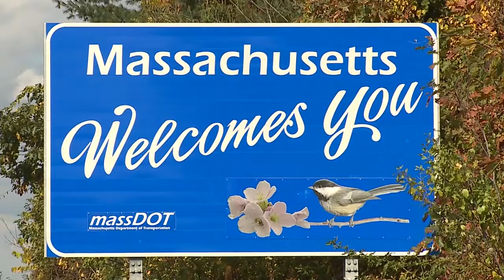MassMutual Home Office: Enfield, CT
MassMutual Retirement Services Home Office: Enfield, CT